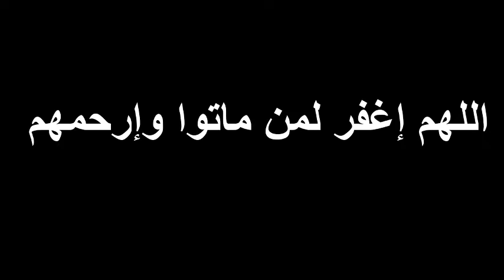الامارات مشلولة لم يشهد الخليج مثل هذه الفيضانات من قبل شاهد الفجيرة تغرق سيول كبيرة تضرب بقوة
سيول جارفة تجتاح إمارة الفجيرة في دولة الإمارات
"حالة مناخية استثنائية" بعد اجتياح سيول وفيضانات مناطق شرقية في الإمارات
الامارات مشلولة لم يشهد الخليج مثل هذه الفيضانات من قبل مئات السيارات تطفوفي الشوارع سيول تجرف كل شئ
الإمارات.. سيول كبيرة تضرب الشارقة ومناطق أخرى وتغرق الطرق

الامارات مشلولة! لم تشهد الفجيرة مثل هذه الفيضانات من قبل. مئات السيارات تطفو في الشوارع مثل القوارب انجرفت المدينة في البحر! فيضان مفاجئ في الامارات ، الفجيرة تاريخي الآن شاهد.الامارات تحت الماء! 😱 فيضان كاسر يضرب الفجيرة! أنهار خورفكان تفيض.
سقطت السماء علي الامارات!⚠️ عاصفة اعصارية مدمرة فوق راس الخيمة الآن شاهد.
الامارات تغرق ! فيضانات تسونامي مخيفة تجتاح الشوارع والسيارات والمنازل،الفجيرة
بالفديو أمطار وفيضانات مرعبة تضرب اليمن شاهد ⚠️ بيوت صنعاء القديمة تسبح في السايلة بسبب سيول الأمطار

سيول قوية تضرب الإمارات.. وقرارات هامة من محمد بن راشد | فيديو
الإمارات: سلامة الأشخاص والممتلكات بمناطق السيول أولويتنا
سيول الفجيرة.. الإمارات تواجه التداعيات بـ7 إجراءات عاجلة
سيول تغلق طرقاً في الإمارات... ونقل المتضررين إلى مواقع إيواء
الإمارات توجه بتشكيل لجنة عاجلة لحصر أضرار السيول واتخاذ الإجراءات العاجلة
مقاطع فيديو.. سيول الأمطار تجتاح مناطق عدة في الإمارات
بالفيديو.. سيول جارفة في الفجيرة ورأس الخيمة وخورفكان
الامارات تغرق ! سيول جارفة تكتسح الشوارع وتغمر المحلات بالمياه وصفارات الاذنذار تدوي في كل مكان

 سيول غير مسبوقة في الإمارات وصفارات الإنذار تدوي بالفجيرة
في الساعات القليلة الماضية، تعرضت دولة الإمارات إلى سيول غير مسبوقة، تسببت في خسائر كبيرة ببعض المناطق تحديدا في إمارة الفجيرة والتي دوت بها صفارات الإنذار وسط تحذيرات من السلطات بالابتعاد عن مجاري الأودية حسبما وثقتها عدد من مقاطع الفيديو.

الإمارات.. صفارات إنذار ونداءات استغاثة بعد سيول غير مسبوقة
أظهرت مقاطع مصورة تداولتها وسائل إعلام وصفحات إخبارية لحظة إطلاق صفارات الإنذار في إمارة الفجيرة في الإمارات بعد تعرضها لسيول غير مسبوقة.

وكانت الإمارة إحدى المناطق التي شهدت أمطارا غزيرة أدت إلى سيول وفيضانات غطت الشوارع ودخلت بعض البيوت.
تمر دولة الإمارات العربية المتحدة، خلال الأيام الراهنة، بموجة طقس عنيفة بسبب عاصفة مطرية غزيرة أعقبتها سيول وارتفاع في مستوى المياه، ضربت مناطق واسعة من المناطق الشرقية للدولة، وسط استنفار حكومي لإيواء المتضررين، وتوفير الخدمات والمساعدة للمحتاجين.